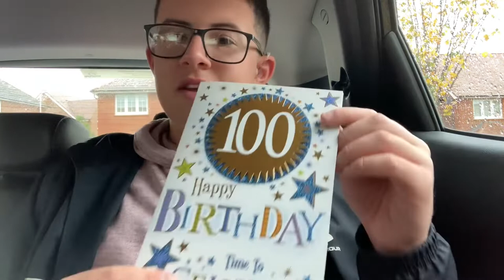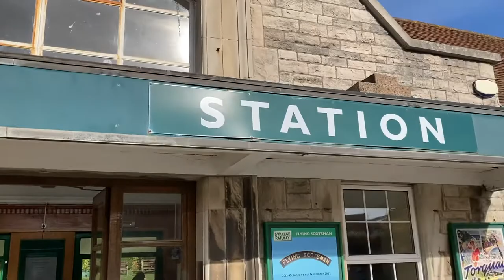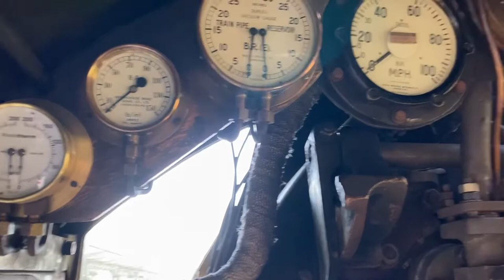Seeing Flying Scotsman at Swanage!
As a birthday gift, my grandmother gave me tickets to see Flying Scotsman at Swanage, this is what happened!